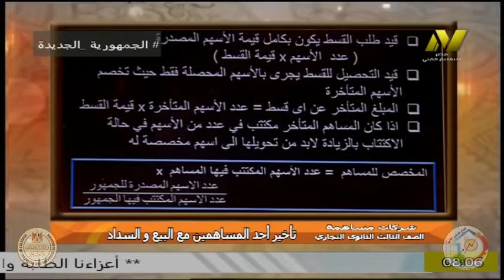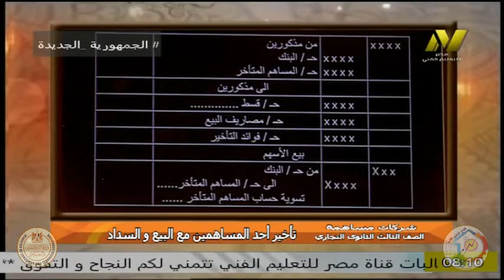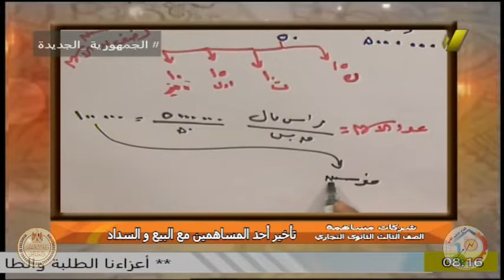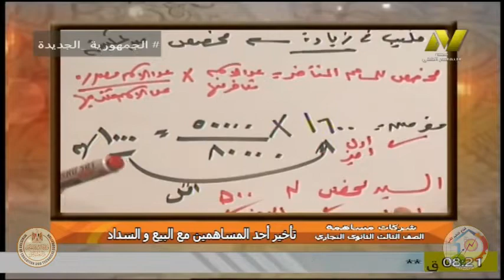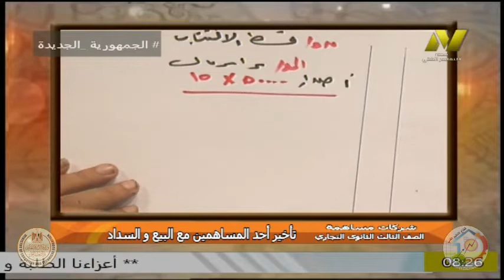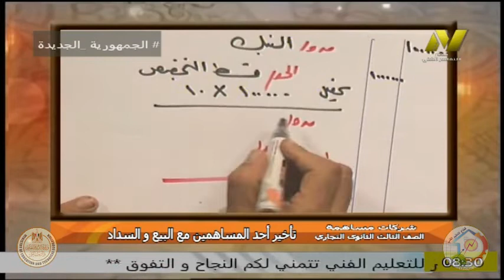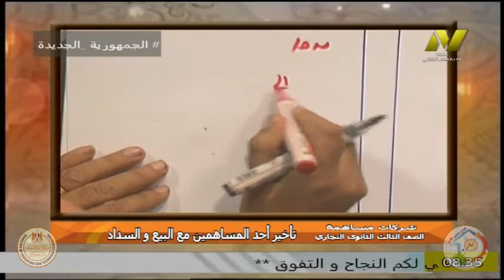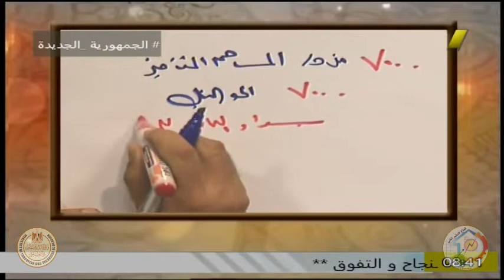الصف الصف الثالث تجارى - التأخر عن السداد احد الأقساط - ا ايمن منير